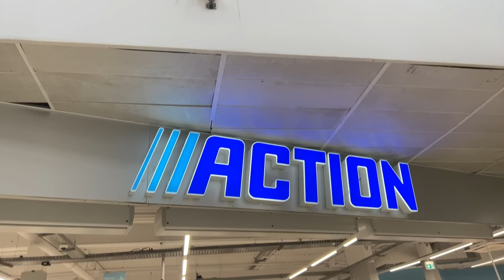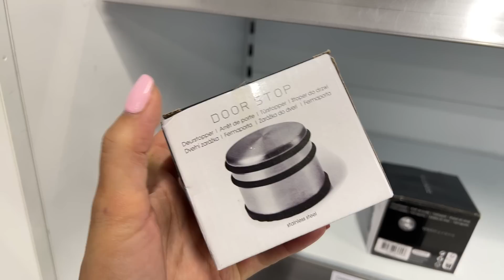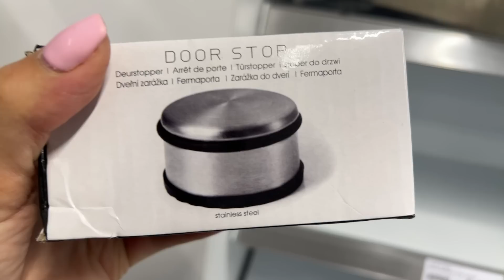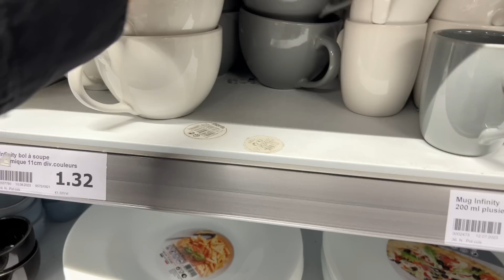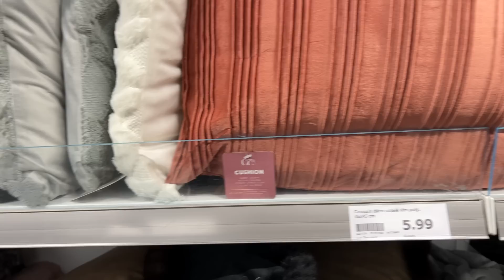😍🌺 ARRIVAGE ACTION 18-09-23 NOUVEAUTÉ